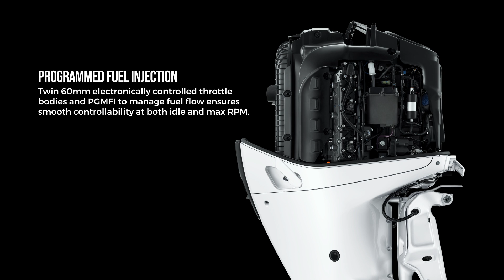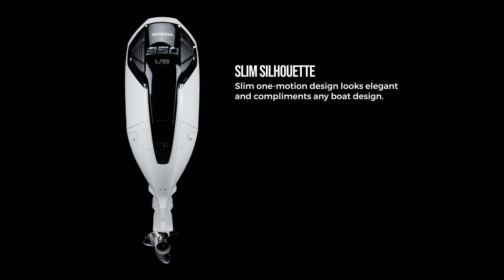BF350 V8 Features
The BF350 V8 outboard is packed full of features to help propel your on the water experience to the next level. Explore some of the key features in this video.